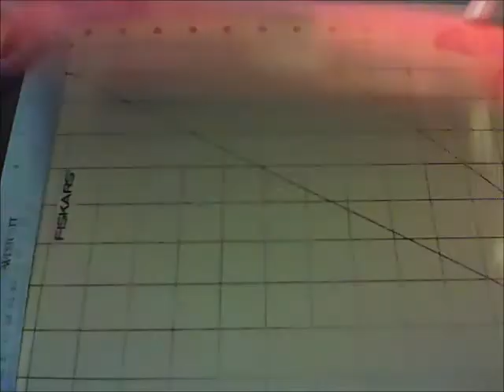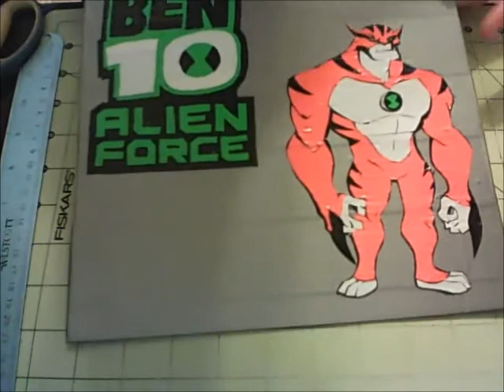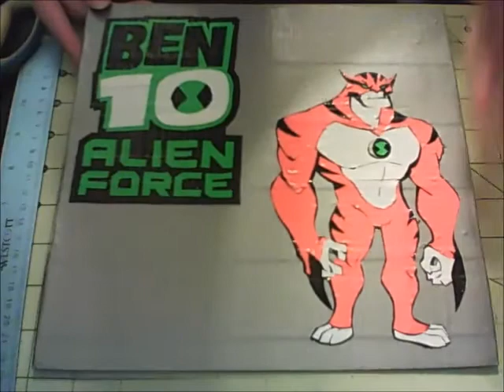How to make a duct tape painting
Yo everybody welcome to the next tutorial video on the channel in today's tutorial I'll be showing you how to make a duct tape painting.